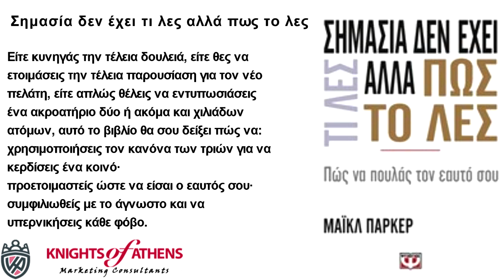ΣΗΜΑΣΙΑ ΔΕΝ ΕΧΕΙ ΤΙ ΛΕΣ ΑΛΛΑ ΠΩΣ ΤΟ ΛΕΣ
Παπασωτηρίου
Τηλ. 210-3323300